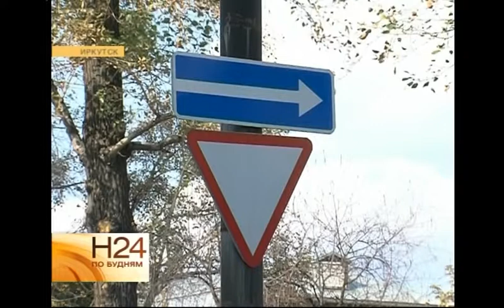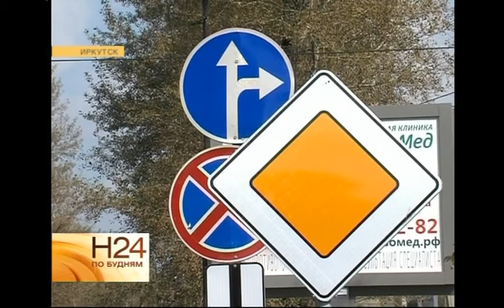«Нехорошие» перекрёстки Иркутска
Движение нередко бывает парализовано на улице Дзержинского в Иркутске. За последнюю неделю там произошло сразу несколько крупных ДТП. В чем загадка опасной улицы и почему она так и притягивает аварии, расскажет Лада Рыбакова. Нелепая смерть на тротуаре. Одна женщина погибла, вторая в реанимации. Для иркутян это повод вспомнить недобрым словом автобусный маршрут номер 80. В этот раз водитель и не виноват, но уж слишком часто эти автобусы попадают в дорожные сводки. Невезение оказалось заразным для целой улицы Дзержинского. ЛАДА РЫБАКОВА, корреспондент: «Через три дня после аварии местных жителей посетило чувство дежавю. Буквально в ста метрах от места, где погибла женщина, случилось подобное ДТП. При схожих обстоятельствах: неудачный выезд со второстепенной, некстати подвернувшийся автобус того же маршрута и снова пострадавшие». В больницу отправилась водитель иномарки. Она, как и в первом случае, проигнорировала знак "уступи дорогу". Он будто заколдованный и невидимый, считает Лилия Ильясова. Она работает неподалёку и уже потеряла счёт авариям. ЛИЛИЯ ИЛЬЯСОВА, иркутянка: «У меня офис вон там. Слышно всегда скрип, скрежет, аварии. Здесь тяжёлая дорога». Тяжёлая не только для тех, кто едет, но и для тех, кто хочет припарковаться. Им будто кто-то в ухо нашёптывает: закрой обзор для тех, кто выезжает со второстепенной. Один водитель только с помощью нашей камеры справился с соблазном оставить машину прямо на пешеходном переходе. От наваждения телефонных разговоров за рулём, увы, камера не помогла. Не избавила и от наглости - этот водитель уверенно выехал под колёса автобуса. В мистику и невезение не верят полицейские. Решили обезопасить примыкающие к Дзержинского улицы простым законным путём. ИВАН ДОБРОВОЛЬСКИЙ, инспектор отдела пропаганды ОГИБДД УМВД России по Иркутску: «Нами принято решение: знаки на прилегающих улицах Лапина, Грязнова, Киевской заменить и вместо знаков «уступи дорогу» установить знаки «движение без остановки запрещено». Так же нанести соответствующую разметку. А ещё рассматривается вопрос о размещении на этих улицах искусственных неровностей». Знаки и разметка появятся на днях, «лежачие полицейские», скорее всего, до конца года.